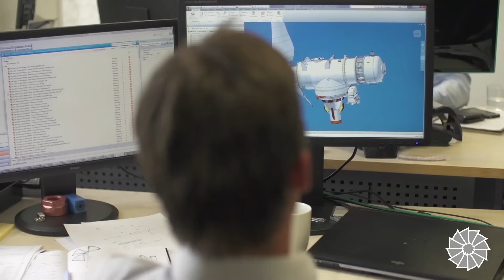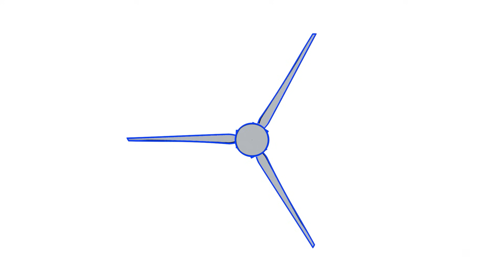TIDALWATT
Uma breve introdução ao conceito da energia associada a um volume de controle além da máquina. As gotas d'água trabalham juntas e realizam a imensa força que moverá nossa turbina projetada para esse trabalho. A quantidade de energia disponível é enorme.
Quebramos o paradigma das turbinas eólicas adaptadas para o mar e apresentamos o futuro: um mar de energia.